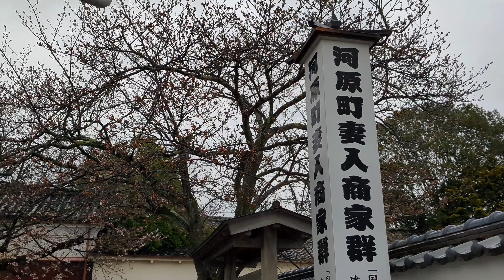兵庫県観光 篠山城跡と河原町 Hyogo Prefecture Tourism: Sasayama Castle Ruins and Kawaramachi, Japan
2024 4 3　撮影　兵庫県丹波篠山市にあります　城下町である河原町は国の重要伝統的建造物群保存地区に指定されている　妻入商家群です
2024 4 3 照片：河原町是位於兵庫縣丹波筱山市的城下町，是被指定為國家重要傳統建築群保存地區的妻有商人住宅群。